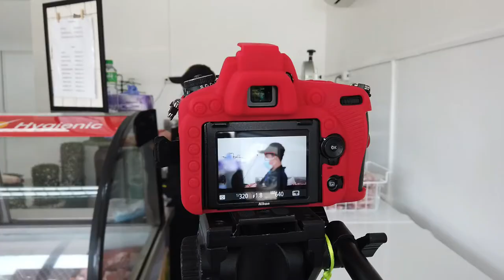CP FRESH SHOP PHOTO AND VIDEO PROMOTIONAL COVERAGE vlog#14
CP FRESH SHOP PHOTO AND VIDEO PROMOTIONAL COVERAGE

This video shows our behind the scene photo and video coverage
-promotional video output to be uploaded soon awaiting for permission to upload.